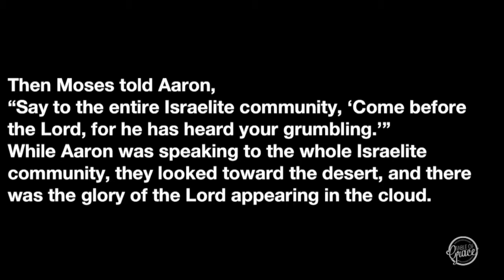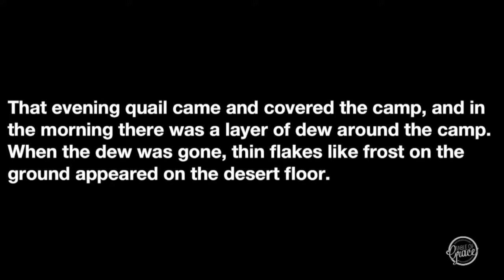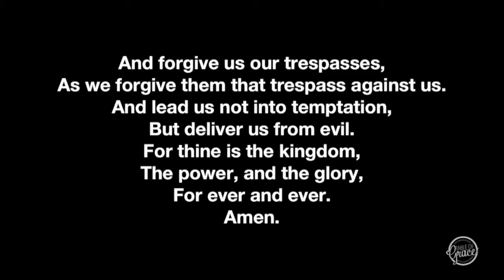April 22nd, 2018: Lord, Teach Us to Pray- "I Need..."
Join Rev. Chad McSwain as he continues the Table of Grace sermon series called, "Lord, Teach Us to Pray."

Come see us live at Table of Grace at Christ United Methodist Church at: 3101 Coit Rd., Plano, TX, 75075